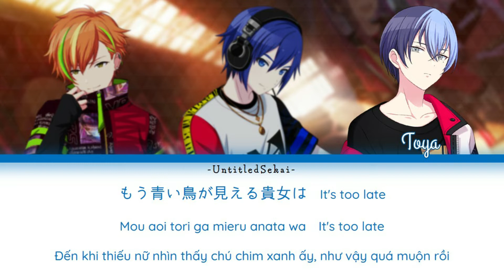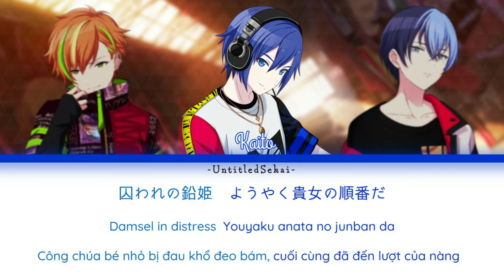Doctor = Funk Beat - Vivid BAD SQUAD & KAITO (Vietsub)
🥞HAPPY BIRTHDAY TO AKITO🥞
Hôm nay là sinh nhật của bạn đầu cam cọng vàng đến từ Vivid BAD SQUAD, Shinonome Akito ✨ Món quà nho nhỏ đầu tiên mà page gửi đến Akito là bài hát Doctor Funk=Beat hát cùng với người cộng sự Toya và anh Kaito nhé.
Akito đã luôn là một thành viên vô cùng quan trọng trong Vivid BAD SQUAD. Dẫn dắt đội mình tiến bước trên hành trình đánh bại RAD WEEKEND, Akito đã luôn nỗ lực không ngừng nghỉ để có thể vươn tới ước mơ cùng Vivid BAD SQUAD. Mong rằng Akito cùng với Vivid BAD SQUAD rồi sẽ trở thành một đội hình mạnh mẽ nhất và cùng nhau tạo nên huyền thoại ❤
Trans: Lá, Edit: Rei
Song: Doctor = Funk Beat
Original by: nyanyanya ft. KAITO
Covered by:
- Shinonome Akito (VA: Fumiya Imai)
- Aoyagi Toya (VA: Kent Ito)
- KAITO
From Vivid BAD SQUAD - Project Sekai